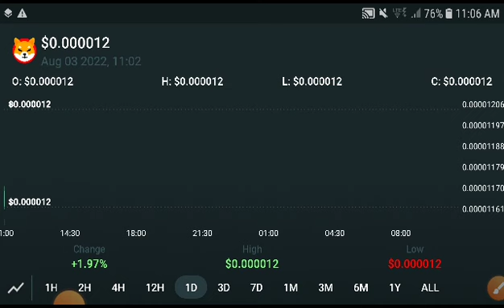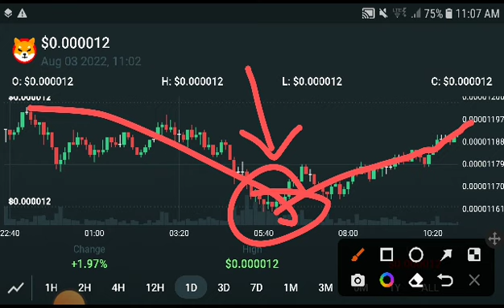Shiba inu Massive Again || Shiba coin Price Prediction! Shiba inu News Today